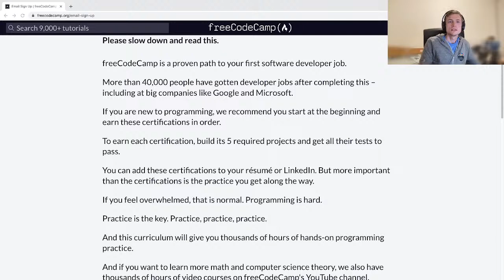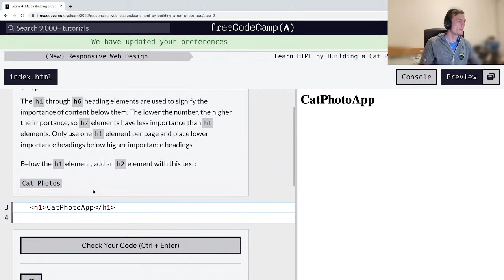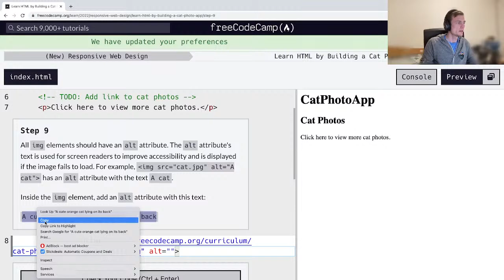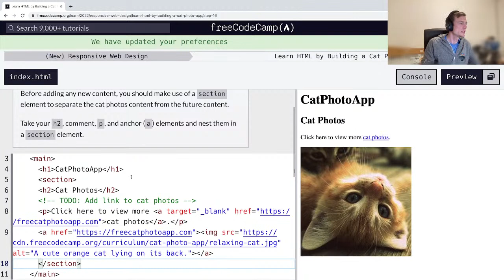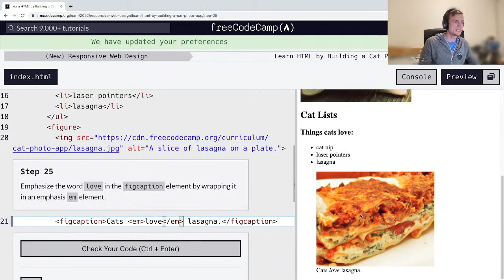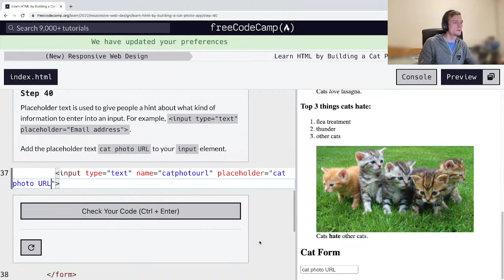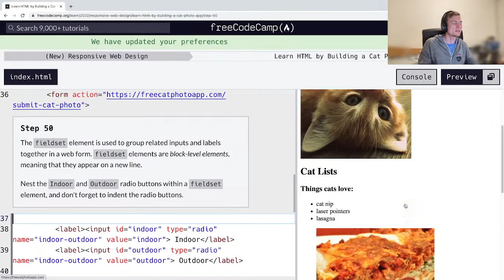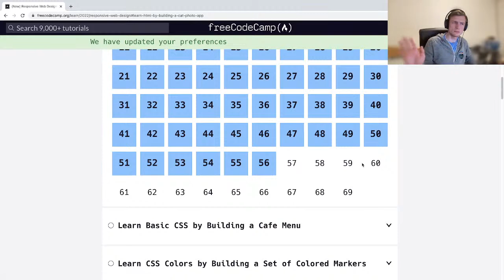Code Along - freeCodeCamp curriculum - HTML & Intro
We're going to be familiarizing ourselves briefly with freeCodeCamp curriculum and then jump into the exercises starting with HTML.